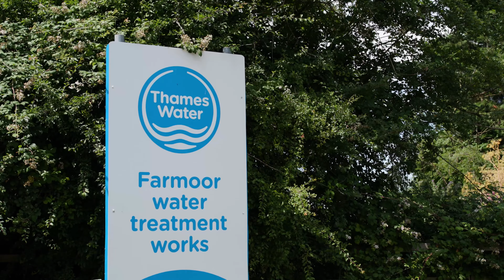OnTap – Thames Water’s brand new video series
Watch our new video series Thames Water OnTap.

Join us as we go behind the scenes to show you more of what we do and answer some of the common questions that you ask us.